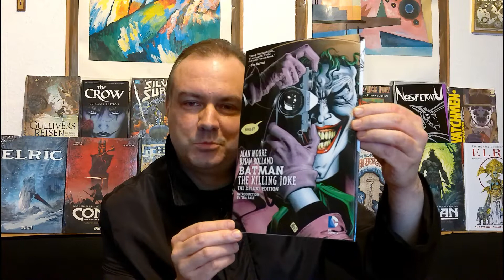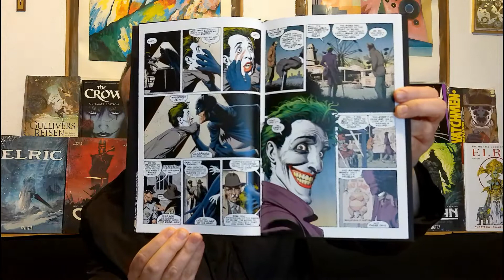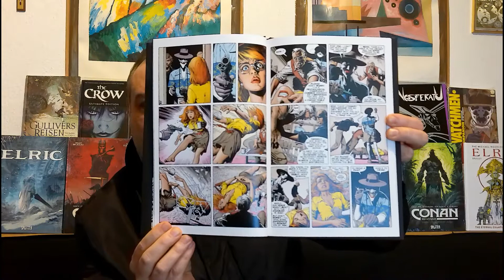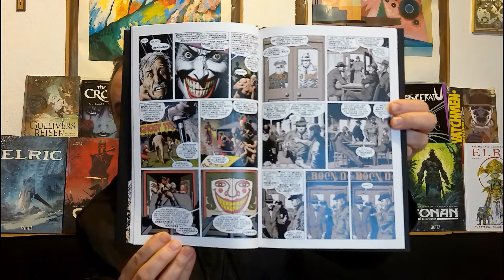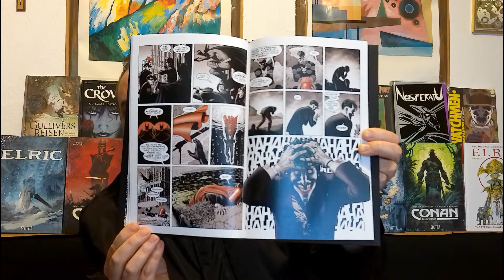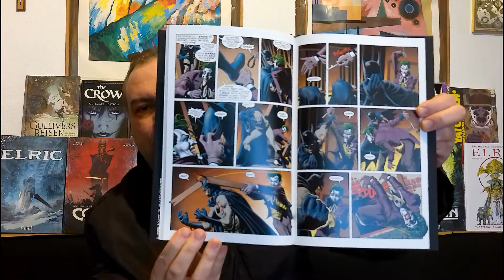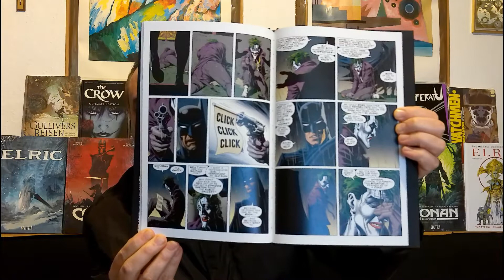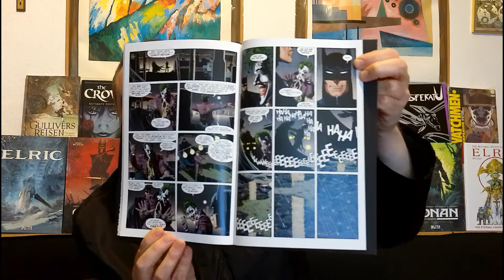BATMAN: THE KILLING JOKE (1988) by Alan Moore and Brian Bolland (Comicbox #3 / Showbox 6)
BATMAN: THE KILLING JOKE (1988) von Alan Moore und Brian Bolland
(Starfox Comicbox #3 / Starfox Showbox 6)